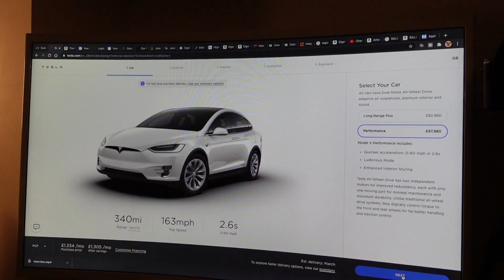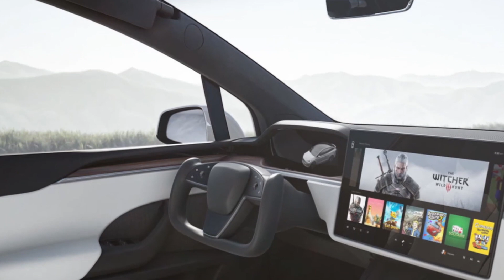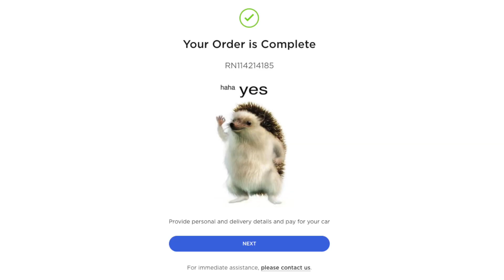Why I'm not buying the 2021 Tesla Model X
Last November I sold my Tesla Model S and ordered a new Tesla Model X P100D. Here’s why I have now cancelled my order...